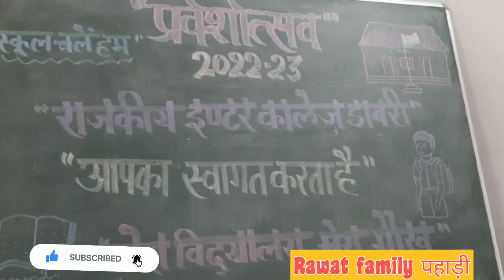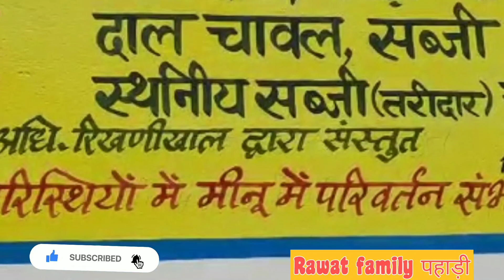G.I.C डाबरी में प्रवेशोत्सव कार्यक्रम 2022-2023 ## school blog!!!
About this video:
Ex-servicemen
# Ex- Army

.IMPORTANT.
News this email for copyright please don't use YouTube Strike.